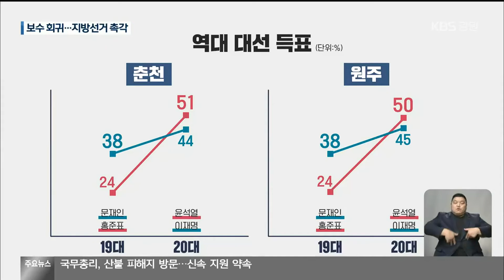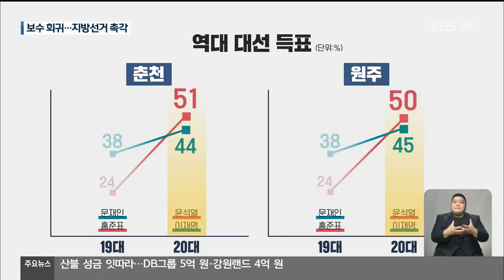[강원] 강원 표심 보수로 회귀…춘천·원주도 변화 / KBS 2022.03.11.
[앵커]

 이번 대선에서 윤석열 당선인은 강원도에서 과반을 득표했습니다.

 2017년 치러진 대선과 비교하면, 강원 도민의 표심이 크게 달라졌는데요.

 석 달 앞으로 다가온 지방선거에도 영향을 미칠 전망입니다.

 박성은 기자가 설명해 드립니다.

 [리포트]

 이번 대선에서,  강원도의 선택은 윤석열 당선인이었습니다.

 불과 5년 전 대선과 비교하면 판이한 결괍니다.

 2017년 대통령 선거에서 강원도에서 더불어민주당 당시 문재인 후보를 선택한 곳은 8개 시군에 달했습니다.

 보수세가 강했던 강원도에서 선전했다는 해석이 나옵니다.

 하지만, 5년 뒤 강원도의 표심은 일제히 보수로 돌아섰습니다.

 특히, 기존에 민주당의 지지기반으로 여겨진 춘천과 원주의 표심 전환이 인상적입니다.

 지난 대선에선 두 지역 모두 민주당이 13% 포인트 차로 자유한국당을 이겼습니다.

 하지만, 이번엔 국민의힘이  두 지역에서 각각 5%에서 6% 정도씩 앞서, 과반을 차지했습니다.

 정치권에서는 서울과 지리적으로 가깝고,  인적 교류도 활발한 춘천과 원주는 서울의 표심과 거의 같은 양상을 보이는데, 이번에도 이런 경향이 반영된 것이라는 해석이 나옵니다.

 결국, 부동산 문제 등으로 인한  현 정부의 부정적 인식이 대선에 그대로 대입됐다는 겁니다.

 [김도윤/국민의힘 강원도당 사무부처장 : "더 노력하라는 강원도민의 성원으로 받아들이고 있고, 또한 이것을 저희가 무시했을 경우에는 도민들의 엄중한 회초리가 기다릴 것이라고…."]

 다만, 이재명 후보의 강원도 전체 득표율이 높았던 점은 민주당에 위안이 되고 있습니다.

 [김철빈/더불어민주당 강원도당 사무처장 : "41.72%라는 우리 강원도민들의 지지와 성원에 힘입어서 역대 최고의 득표를 올렸다. 이것은 저희의 큰 성과라고 보고 있습니다."]

 이제 관심은 석 달 앞으로 다가온 지방선거입니다.

 국민의힘은 이 기세를 몰아 압승을, 민주당은 역전을 다짐하고 있습니다.